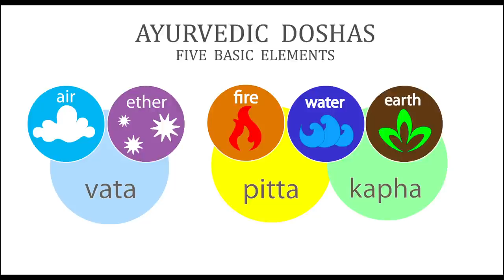Egy szerelmi és egy erotikus energia kezdődik❣💖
Kép: shutterstock/baoyan

Telefonos elérhetőségem jóslásra:
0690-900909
750Ft/Perc

Átutalás:
Erste Bank
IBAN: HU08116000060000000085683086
BIC: GIBAHUHBXXX
Tulajdonos: Dendera Susanna Medici

Védikus Csillagjegyek:
Kos: kb. Április 13-tól Május 13-ig
Bika: kb. Május 13-tól Június 14-ig
Ikrek: kb. Június 14-től Július 15-ig
Rák: kb. Július 15-től Augusztus 16-ig
Oroszlán: kb. Augusztus 16-tól Szeptember 16-ig
Szűz: kb. Szeptember 16-tól Október 16-ig
Mérleg: kb. Október 16-tól November 15-ig
Szkorpión: kb. November 15-től Dezember 15-ig
Nyilas: kb. December 15-ől Január 14-ig
Bak: kb. Január 15-től Február 12-ig
Vízöntő: kb. Február 12-től Március 13-ig
Halak: kb. Március 13-tól Április 13-ig